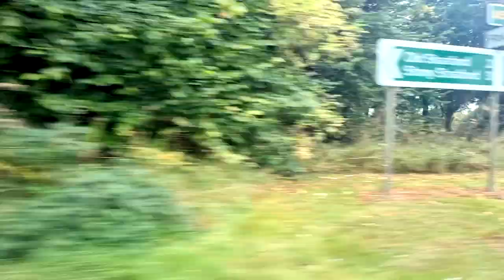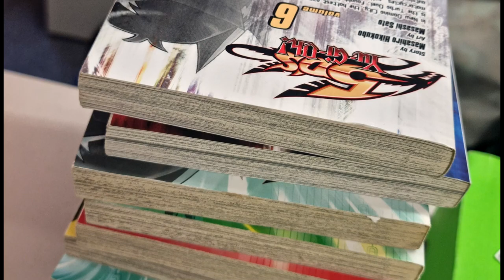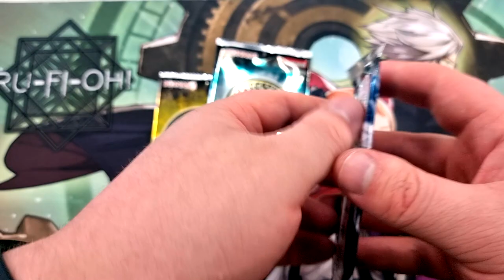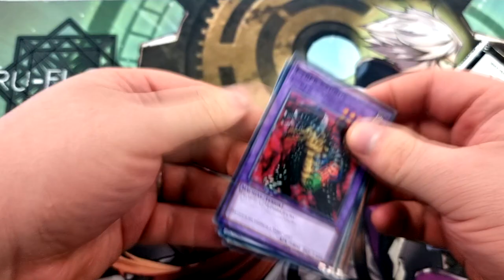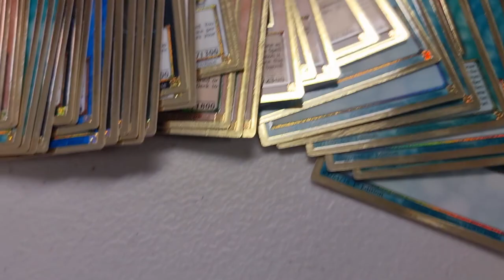Yu-Gi-Oh! TCG - Final Stretch: The Locals Vlog - 2021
For today's video we're back at the last full sized tournament of the format from Manascrew in Northampton  - taking Tri-Zoo and hoping to break into the Top 8 (as I'd expect to do).

Whilst I am definitely not enjoying how stale Tri-Brigade Zoodiac is going at this point in the format, I'm hoping the deck's consistency will help me get over the line.

Roll on the October 2021 Format!